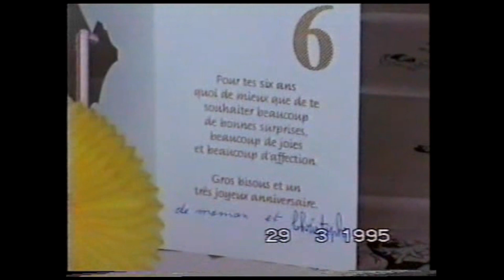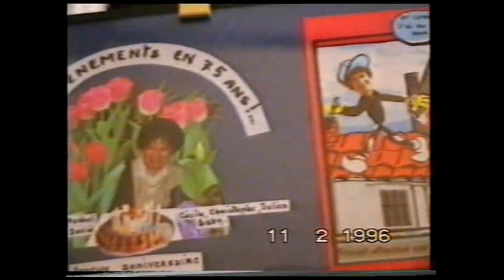1992 - 1995 Petite compilation de famille